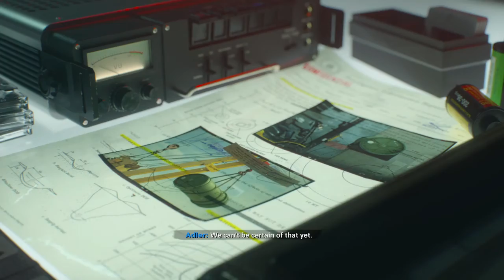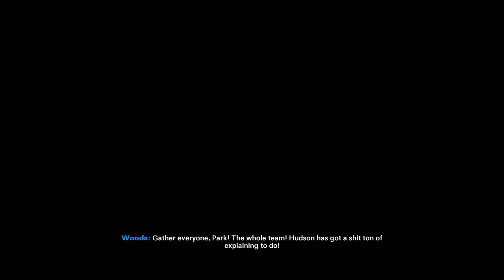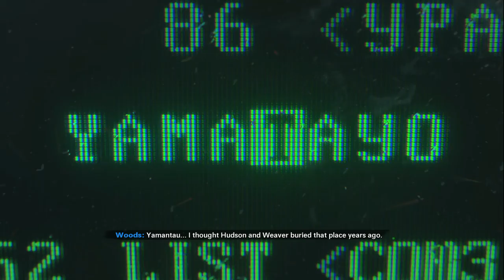Call of Duty Cold War Walkthrough 3 - HUDSON'S A TRAITOR?!!!!!!!!!?????